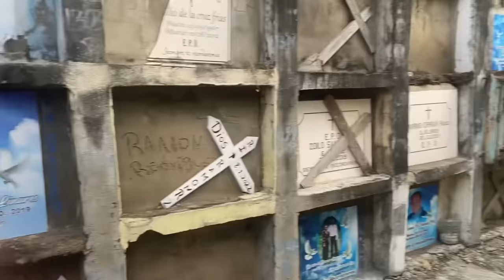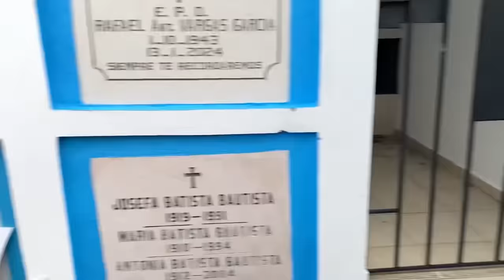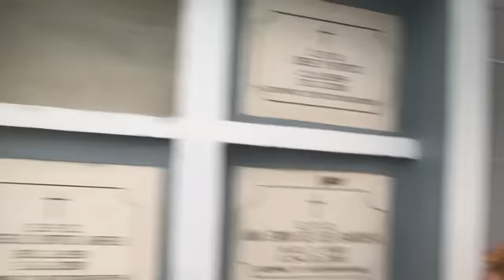24 Horas En El Cementerio